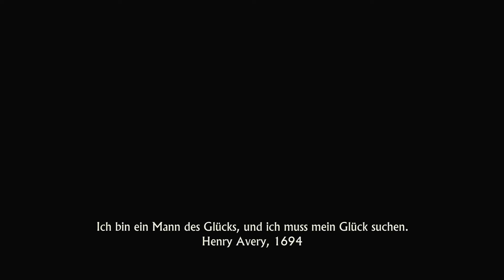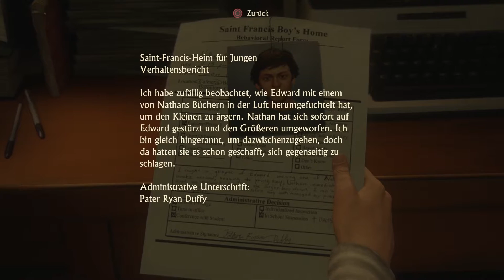Uncharted 4: A Thief’s End [Alle Schätze] #001 - Die Verlockung des Abenteuers | Let’s Play